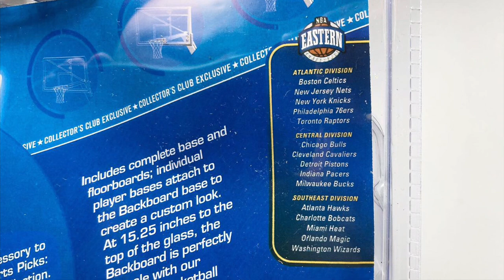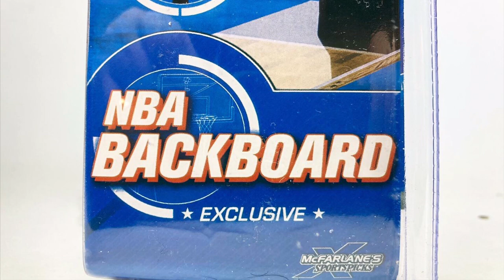McFarlane Toys | NBA BACKBOARD | Collector’s Club exclusive | Video en Español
Sports Pick NBA BACKBOARD Collector’s Club exclusive de McFarlane Toys